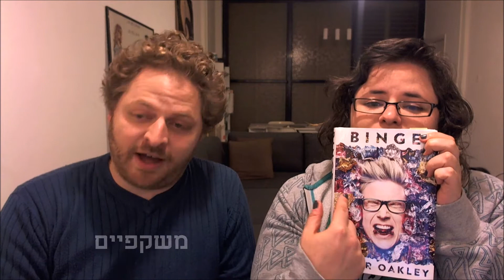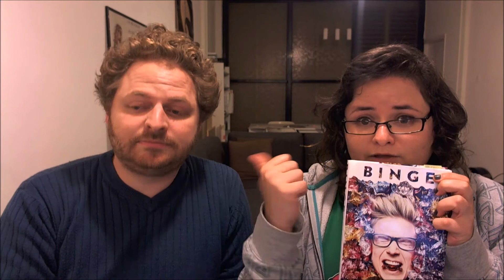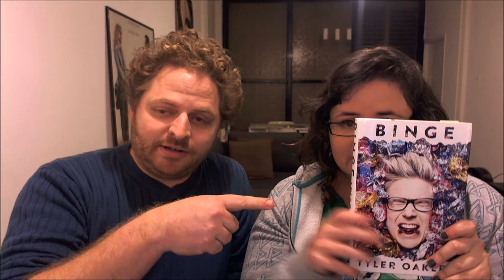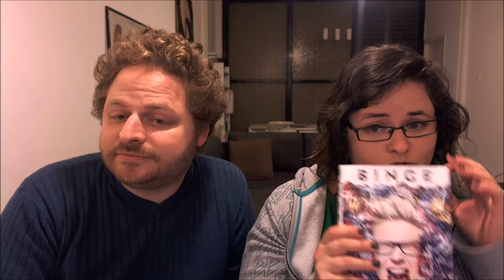Hebrew Word of the Week - ep. 11: Happy Birthday, Tyler Oakley!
Today's words are:
ספר - Sefer - Book
בולמוס - Bulmus - Binge
משקפיים - Mishkafaim - Glasses
בלורית - Blorit - Forelock
צבר - Tzabar - Sabra
קעקוע - Ka'akua - Tattoo
חיבוק - Hibuk - Hug
עברית - Ivrit - Hebrew

Write us words that you like in the comments below, and we will talk about them on the next videos! We will not use any swear words, so please don't suggest those.

If you don't know Tyler Oakley, make sure you do - he is such a fun person, and we love him very much: